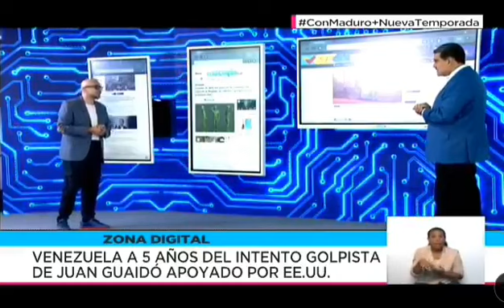Así recordó Maduro el interinato de Juan Guaidó ya que mañana 23 de Enero cumpliría 5 años.